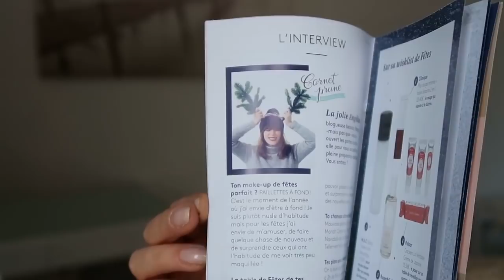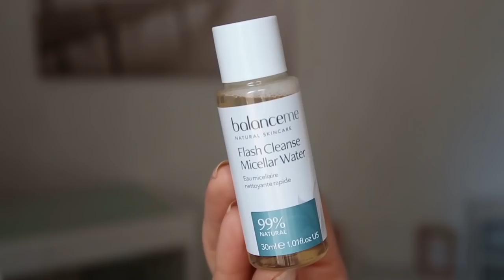BIRCHBOX DECEMBRE 2018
BIRCHBOX DECEMBRE 2018 (let it shine) Box fêtes de fin d'année !